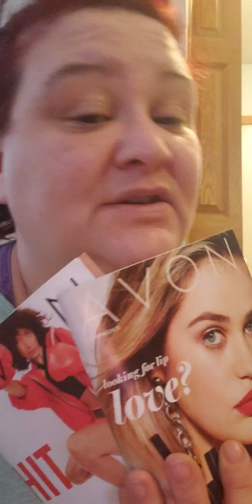Back In the Avon Groove/ Avon 366 #2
Time to get back in my Avon Groove